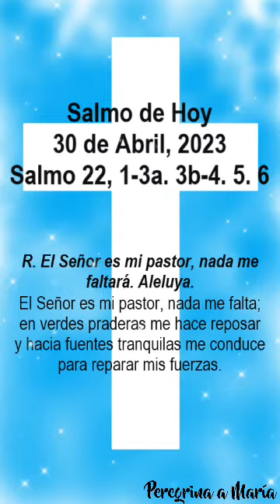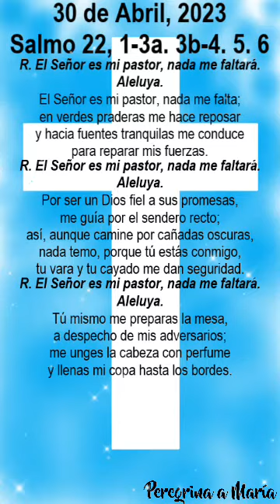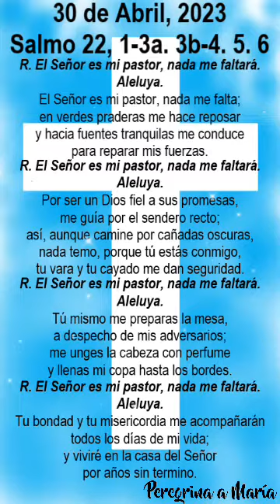Salmo de Hoy 30 de Abril, 2023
Salmo cantadp de Hoy 30abr2023